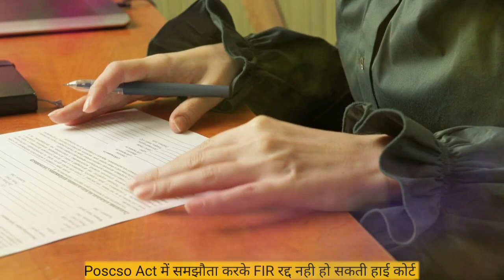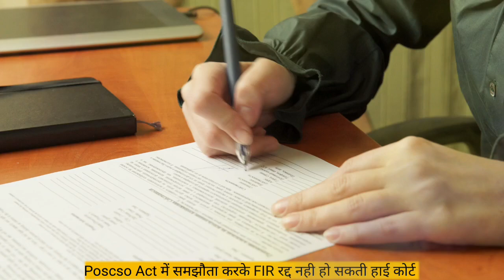Pocso Act में समझौता करके FIR रद्द नही हो सकती हाई कोर्ट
Important Keywords:-